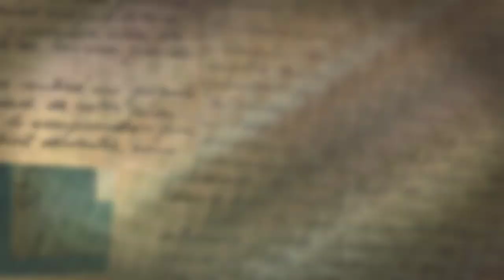Camp Ondessonk Session 5 Camper Video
Heepwah to a great Session 5!